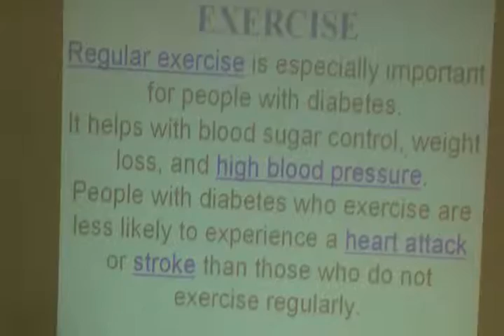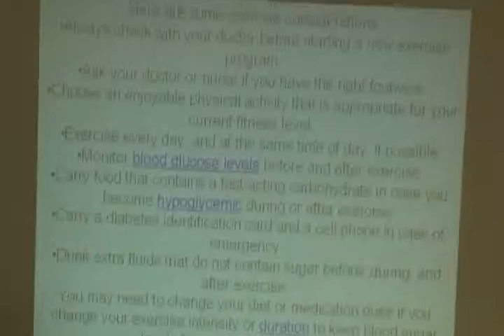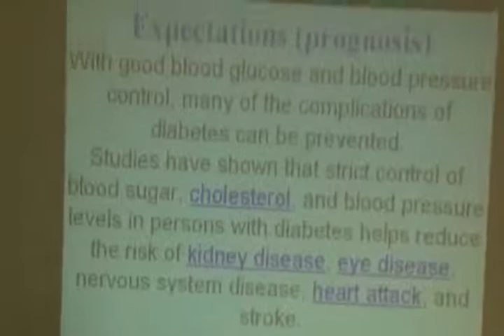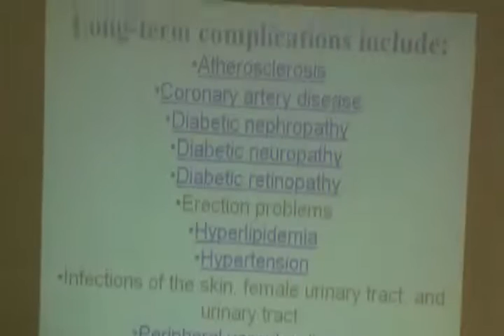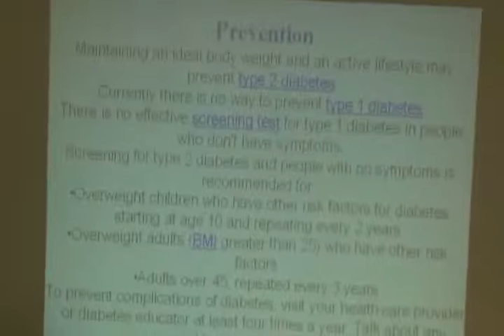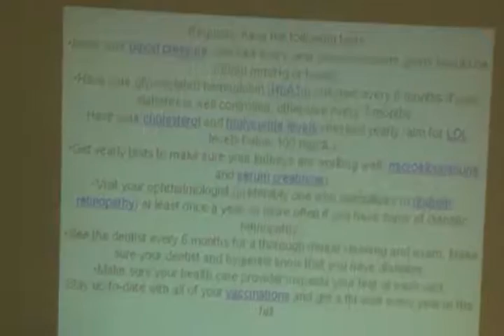Diabetes & its Natural Management Part 3.wmv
This video is a workshop by Dr.Imtiyaz Kondkari at HELP on 28th May,11. Topic "Diabetes & its Natural Management". Dr.Imtiyaz Kondkari can be contacted at 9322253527/ 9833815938. This is part of the HELP Talk series at HELP, Health Education Library for People, the worlds largest free patient education library